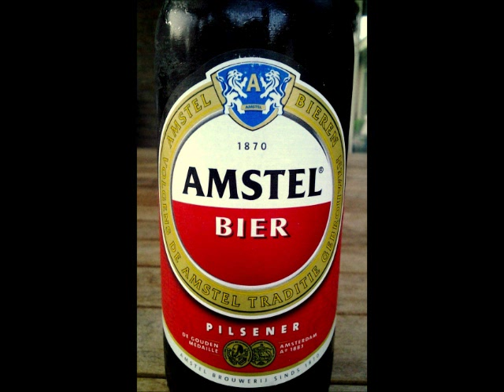Frank Novak - Pleasant Memory Polka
Beste Polka!

Kijk voor meer 'Polka Time!' tussen m'n andere uploads!